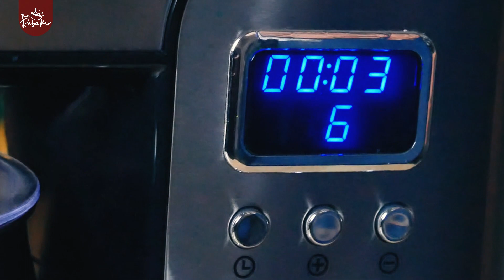Chocolate Overload Cupcake (with Half Sugar Buttercream)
Chocolate Overload Cupcake (Inspired by Cupcake Jemma Recipe)
Making 10-12 Cupcakes
Bake at 170 degrees Celcius for 23-25 minutes

Cup Cake Batter :
     2        Eggs
125ml    Buttermilk
105ml    Vegetable Oil
125ml    Coffee
  125g    Caster Sugar
    35g    Choco Chips
    35g    Cocoa Powder
  140g    Plain Flour
1/2 tsp  Baking Soda
1/4 tsp  Salt

Chocolate Truffle Topping :
150g    Dark Chocolate
150g    Whipping Cream

Chocolate Buttercream :
135g    Melted Dark Chocolate
225g    Room Temp Salted Butter
200g    Powdered Sugar, sifted (Original Recipe is 400gr Sugar)
2tbsp   Milk